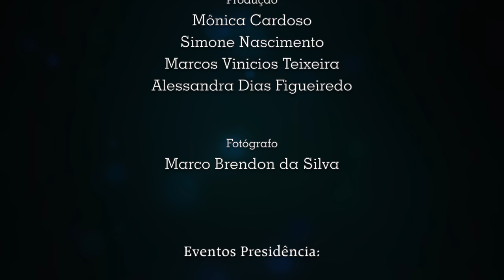Fiocruz 122 anos - Orquestra da Maré